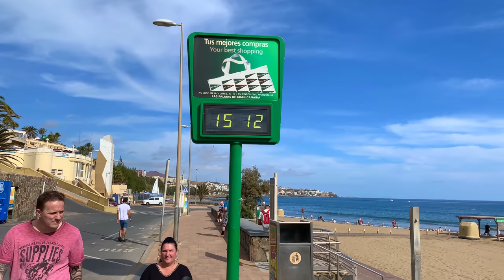Gran Canaria Playa del Ingles The Beach 15.December 2019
Gran Canaria Playa del Ingles Today a little Beach Walk Sunday 15.December 2019 23 degrees celsius. Enjoy it We Love Canarias

I hope you like the daily videos I publish on the channel. Your comments are my oxygen, so please take a second and say hello’;).

You don't pay more or less! I would say: Win/Win

Sie können We Love Canarias supporten, in dem Sie über die folgenden Links bei Amazon einkaufen. Sie zahlen nicht mehr oder weniger! Aber: Egal was Sie kaufen, wir bekommen eine kleine Provision von Amazon. Ich würde sagen: Win/Win

SCHEDULE